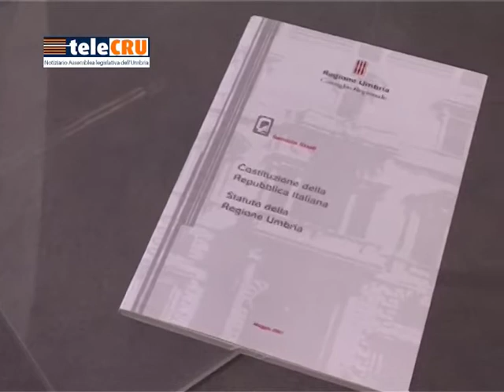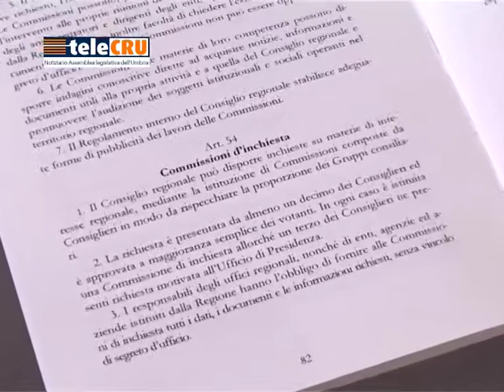TeleCru numero 407 di venerdì 23 giugno 2017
I servizi della puntata numero 407: la presidente della Regione Catiuscia Marini illustra in prima commissione il rapporto sugli affari europei; rendiconto finanziario 2016 dell'Assemblea legislativa; audizione lavoratori ex novelli; istituzione di commissioni d'inchiesta e modalità di discussione del bilancio e del Dap; relazione sulla somministrazione in Umbria dei farmaci cannabinoidi a scopo terapeutico; alternanza scuola-lavoro; ricorrenza dell'inaugurazione, il 23 giugno 1977, della sede di Palazzo Cesaroni.